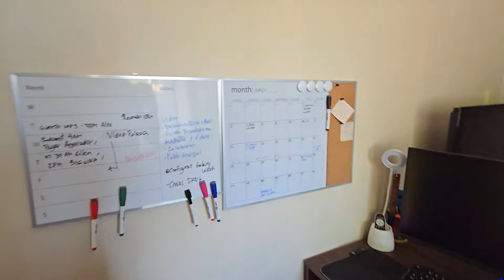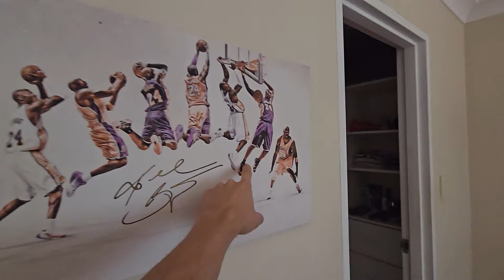Minha casa na Austrália e como eu consegui alugar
Brasileiro fazendo Uber na Austrália.